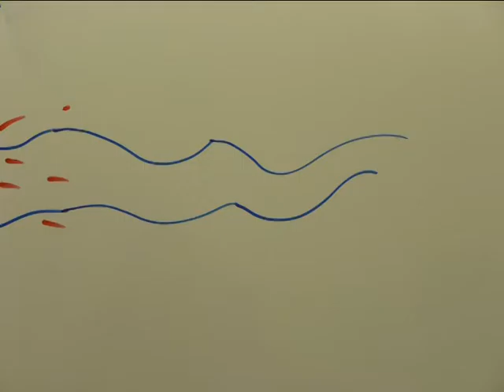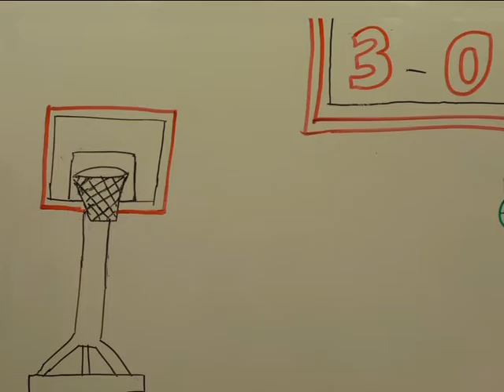VIDEOCLIP - Whiteboard stop-motion (La pissarra màgica)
Treball realitzat per l'alumnat de primer d'ESO a partir dels seus propis   storyboards treballats en grup i a l'aula. Curs 2015-16.
Matèria: Visual i plàstica - Professora: Mariana Berdugo